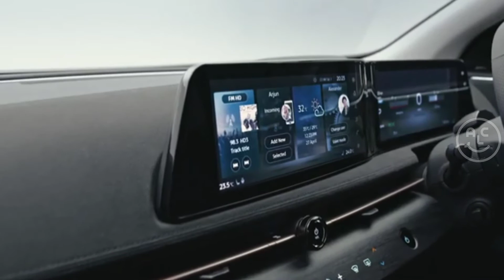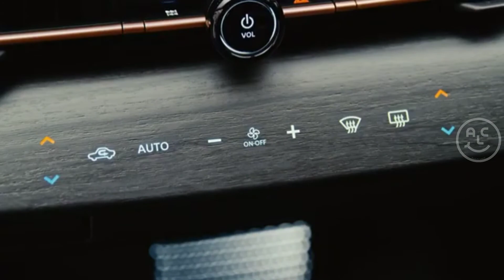Mobil Listrik Nissan Ariya Debut di Cina 26 September 2020